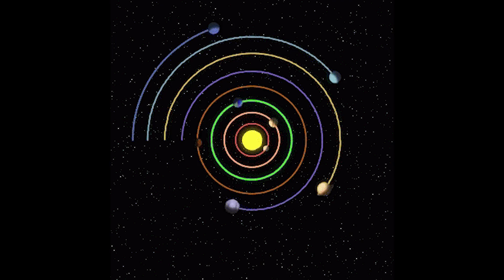Where did King Ghidorah come from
After watching Godzilla king of the monsters 2019, we have so many more questions that just need answering. One of those questions, and it's an old one, is where does Ghidorah come from?
MEGA SPOILERS for king of the monsters in this video. You were warned

MUSIC
Hitchcockian